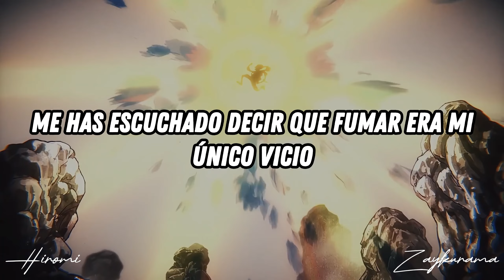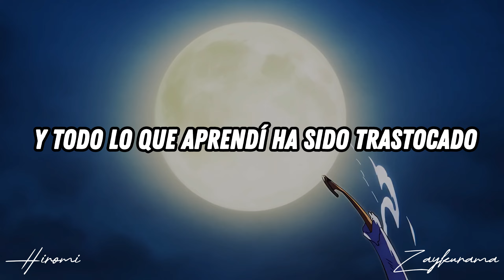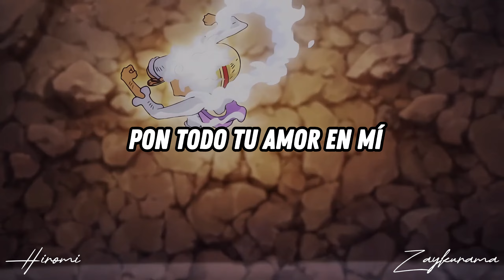one Piece - Lay All Your Love On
Espero les guste 🐑 ⋆ 🐷  🎀  𝐻𝒾𝓇❀𝓂𝒾  - SUBSRIBETE 🎀  🐷 ⋆ 🐑🎶

(⁠´⁠∩⁠｡⁠•⁠ ⁠ᵕ⁠ ⁠•⁠｡⁠∩⁠`⁠)
╰─► ¡acepto sugerencias para próximos vídeos!  :)

letra:

No estaba celoso antes de conocernos.
I wasn't jealous before we met

Ahora cada mujer que veo es una amenaza potencial.
Now every woman I see is a potential threat

Y soy posesivo, no es agradable
And I'm possessive, it isn't nice

Me has oído decir que fumar era mi único vicio
You've heard me saying that smoking was my only vice
Pero ahora no es verdad
But now it isn't true

ahora todo es nuevo
Now everything is new

Y todo lo que he aprendido se ha volcado
And all I've learned has overturned

te lo ruego
I beg of you
No desperdicies tu emoción
Don't go wasting your emotion

Deja todo tu amor en mi
Lay all your love on me
Fue como dispararle a un blanco fácil.
It was like shooting a sitting duck

Una pequeña charla, una sonrisa y cariño, estaba estancado.
A little small talk, a smile, and baby I was stuck

Todavía no sé qué has hecho conmigo
I still don't know what you've done with me

Una mujer adulta nunca debería caer tan fácilmente.
A grown-up woman should never fall so easily
siento una especie de miedo
I feel a kind of fear

Cuando no te tengo cerca
When I don't have you near

Insatisfecho, me salto el orgullo
Unsatisfied, I skip my pride

te lo ruego querida
I beg you, dear

No vayas compartiendo tu devoción
Don't go sharing your devotion

He tenido algunas pequeñas aventuras amorosas.
I've had a few little love affairs

No duraron mucho y han sido bastante escasos.
They didn't last very long and they've been pretty scarce

Solía ​​pensar que era sensato
I used to think I was sensible

Hace que la verdad sea aún más incomprensible.
It makes the truth even more incomprehensible
Porque todo es nuevo
'Cause everything is new

Y todo eres tu
And everything is you

¿Qué puedo hacer?
What can I do?